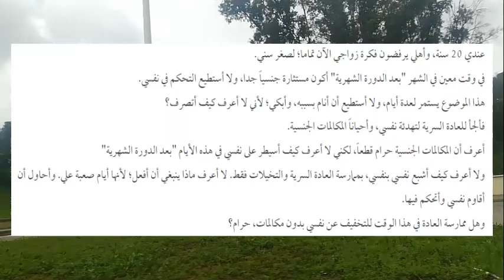هل تجوز العادة السرية والمكالمات الحميمية لتخفيف الشهوة؟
عندي 20 سنة، وأهلي يرفضون فكرة زواجي الآن تماما؛ لصغر سني.
في وقت معين في الشهر "بعد الدورة الشهرية" أكون مستثارة جنسياً جدا، ولا أستطيع التحكم في نفسي.
هذا الموضوع يستمر لعدة أيام، ولا أستطيع أن أنام بسببه، وأبكي؛ لأني لا أعرف كيف أتصرف؟
فألجأ للعادة السرية لتهدئة نفسي، وأحياناً المكالمات الجنسية.
I am 20 years old, and my family completely rejects the idea of ​​my marriage now; for my young age.
At a certain time in the month "after my period" I am very sexually aroused, and I can't control myself.
This topic goes on for several days, and I cannot sleep because of it, and I cry; Because I don't know how to act?
I resort to masturbation to calm myself, and sometimes sexual calls.